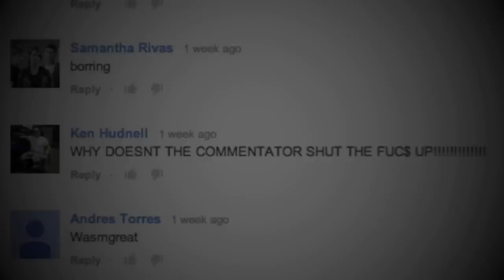Scarlett Johansson With Soda, Puppy Love & Volkswagen Game Day! (Viral Video Lounge)